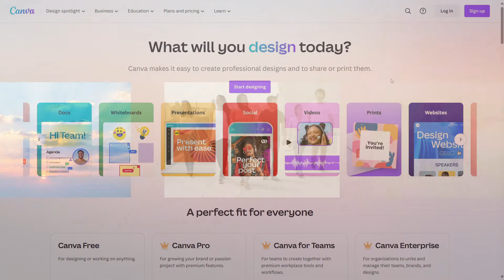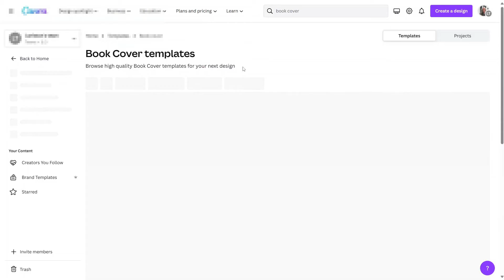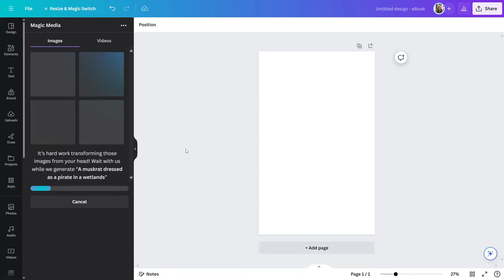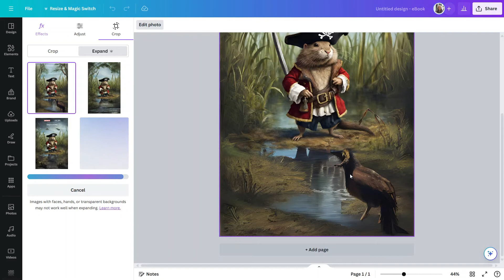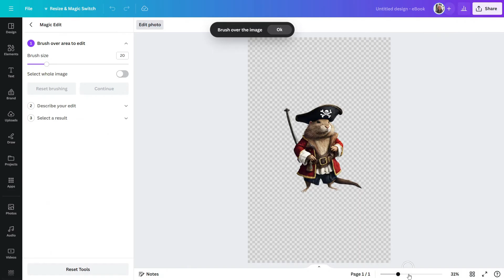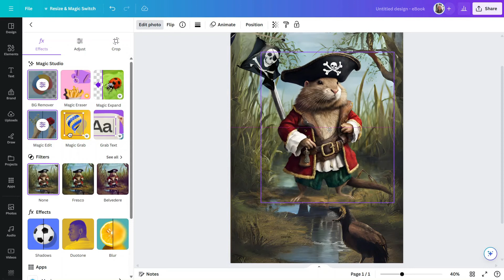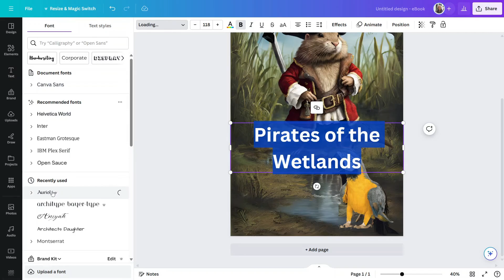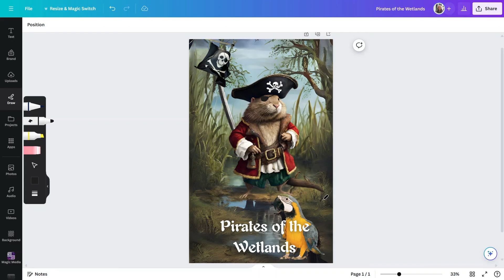How to Use the Canva AI Image Generator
In the bustling world of content creation, standing out from the crowd is essential. In this episode, we delve into the transformative power of Canva's AI Image Generator, unlocking the secrets to crafting designs that are not just unique, but utterly distinctive.

Gone are the days of cookie-cutter templates and generic graphics. With Canva's AI Image Generator, creators are empowered to unleash their creativity like never before. The intuitive AI algorithms analyze design elements, preferences, and trends to suggest personalized recommendations tailored to each user's style and vision.

One of the most remarkable features of Canva's AI Image Generator is the ability to generate original designs that break free from the conventional molds. By harnessing the power of machine learning, users can explore a universe of possibilities, experimenting with characters, color schemes, layouts, and backgrounds to create designs that truly speak to their individuality. Moreover, Canva's AI Image Generator provides a wealth of inspiration and guidance, helping users to overcome creative blocks, explore new design horizons, and push the boundaries of their imagination.

Join us as we embark on a journey through the innovative world of Canva's AI Image Generator, and discover how to unlock the true potential of your creativity, one unique design at a time.

00:00 - 01:06 - Intro
01:07 - 01:34 - Accessing the image generator
01:35 - 02:20 - Creating a sample book cover
02:21 - 05:16 - Generating an image
05:17 - 06:54 - Magic Expand
06:55 - 07:44 - Magic Grab
07:45 - 09:53 - Magic Edit
09:54 - 11:51 - Adding & adjusting photos
11:52 - 13:00 - Adding text
13:01 - 14:22 - Drawing an item
14:23 - 15:26 - Outro

ValorExcel is committed to helping small businesses and nonprofits to launch their endeavors on a firm foundation and to ensure that they're always doing "smart work". Do you have a new or existing business and you're wondering whether or not you've gotten off to a solid start? It'll guide you through a quick analysis of the health of your organization, and it can be real eye-opener as to what you're doing right and what you're doing wrong.

If you're the manager of a nonprofit, you're likely well aware of how difficult it can be to find adequate funding to support the mission and vision of your organization. ValorExcel offers an amazing tool to help you with that challenge, an online instructional course that covers in full detail how to write grants to secure the necessary funding to fuel your nonprofit.

Also available in book form from Amazon.com: